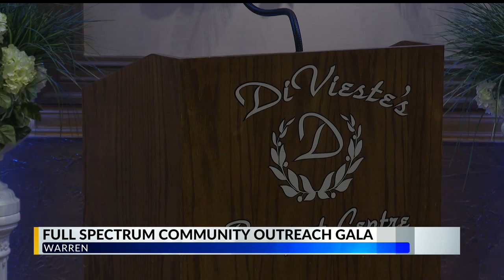Full Spectrum hosts gala to raise money for LGBTQ center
Full Spectrum Community Outreach hosted its annual Holiday Gala on Saturday evening.